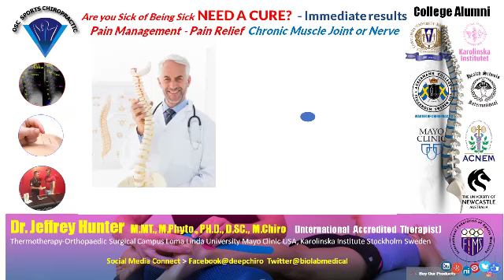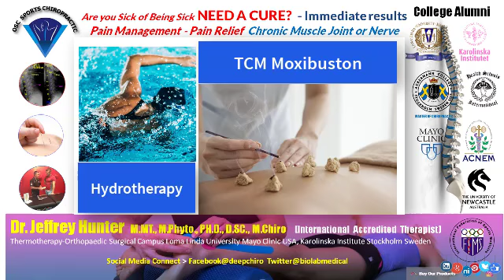Promo OSCAR DOUBLE TAKE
Skype ID: painsaigon Chiros: Looking to Level Up your adjusting game?